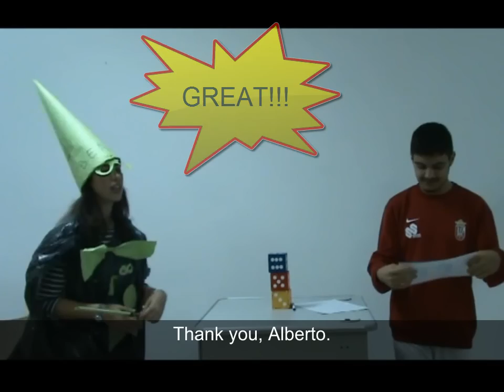Maths Mizards: episode 1 (test)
First math game from our Maths Wizards for the Comenius Project "Maths is B.E.A.U.". It 's about dices. Will you discover LucyVelas' trick?